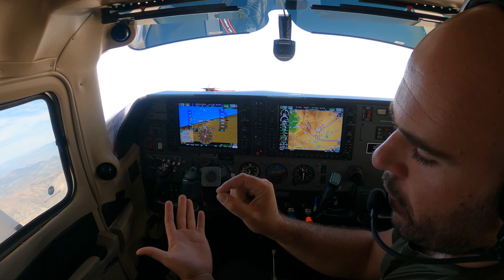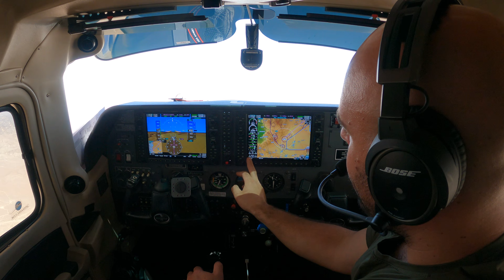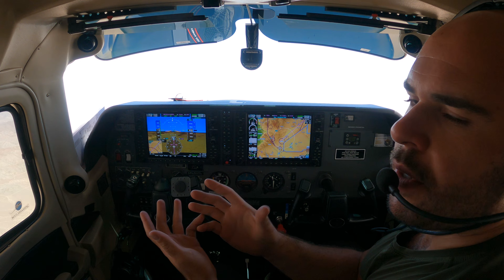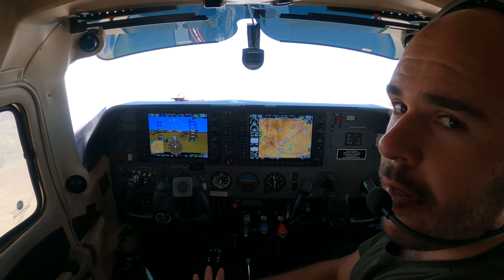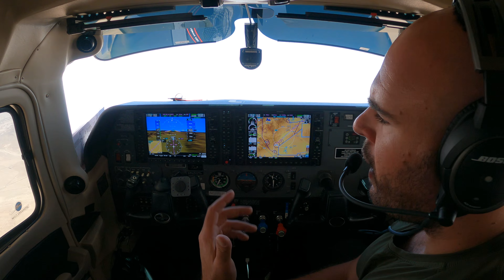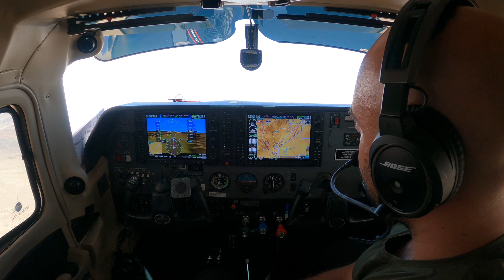What to EXPECT on your Private Pilot Checkride